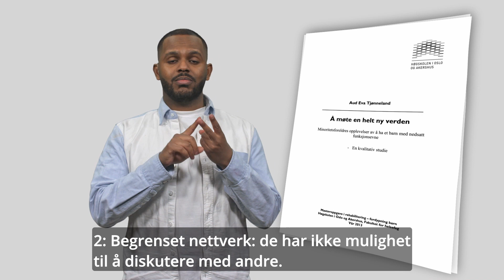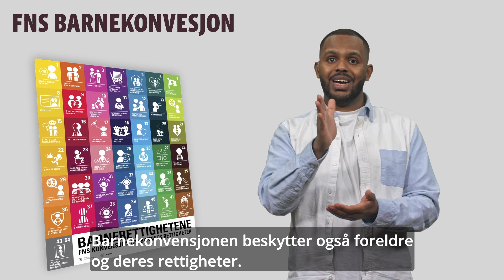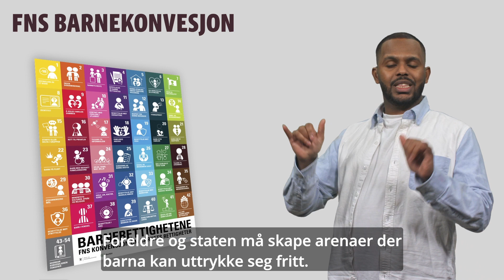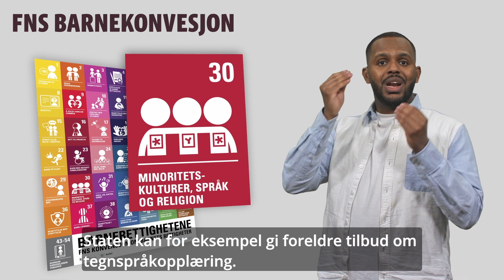Flere språk, flere muligheter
Hvilke ressurser finnes for foreldre som får hørselshemmede eller døve barn? Og hvilke tilbud finnes for barna selv? I denne episoden forteller Mahammed Yusuf Hassan om hvor man kan finne gode ressurser og tilbud, og hva døve og hørselshemmede barn selv har rett på. I tillegg ser vi klipp fra serien "Tegnspråkfolk".

Dette andre sesong av en informasjonsserie for foreldre til hørselshemmede barn. Episode 2 av 2.

Produsert i 2021 av Supervisuell i samarbeid med Norges Døveforbund, NTS Kompetanse og Tegn.TV, med støtte fra Stiftelsen Dam.